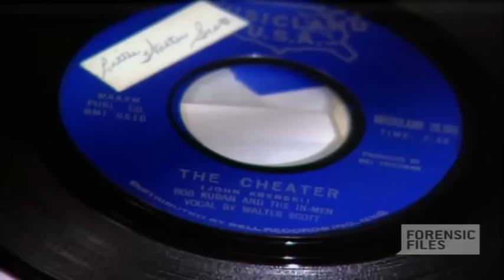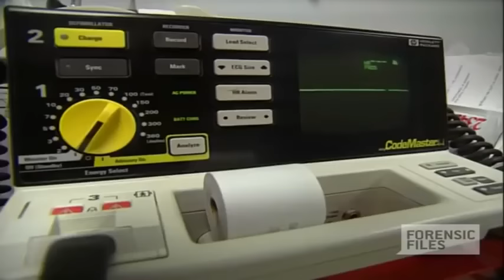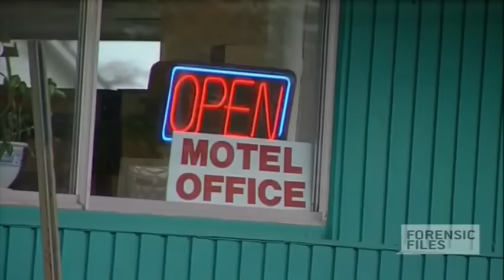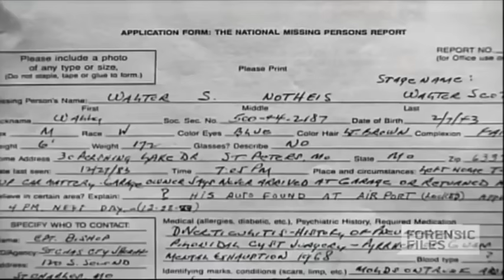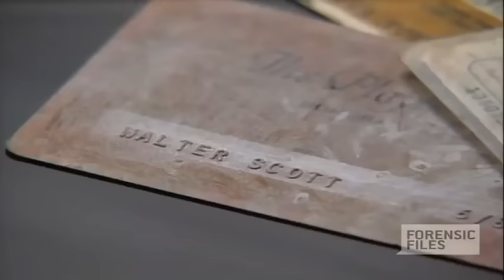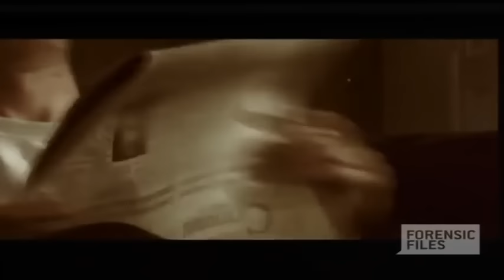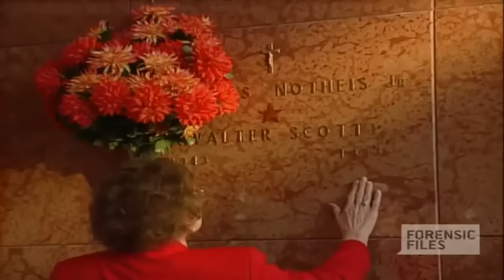Forensic Files Season 7 Episode 1 The Cheater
Details the death of Walter Scott (Walter Notheis Jr.), lead singer for the 1960s band Bob Kuban and the In-Men, who disappeared in 1983. James H. Williams, Sr. was later arrested and convicted of the murder of Scott and the earlier murder of his wife, Sharon Williams.